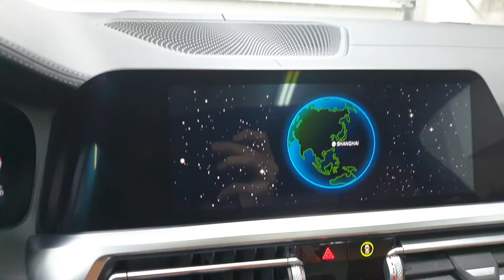BMW OS 7: funny Easter Egg / hidden "fun feature" in G-Series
Just say "Hey BMW, happy new year" on January 1st (maybe it's possible later)
Sag einfach "Hey BMW, frohes neues Jahr" am 1. Januar (evtl. ist es auch noch später möglich)